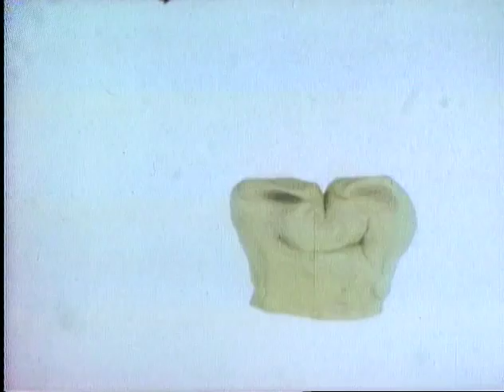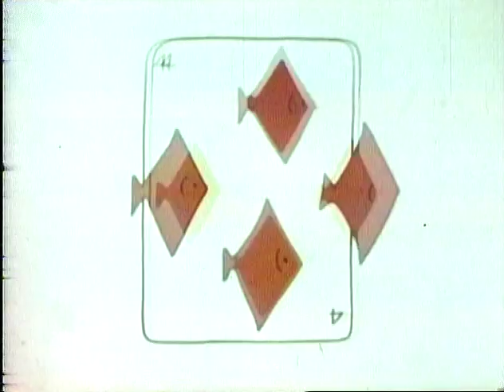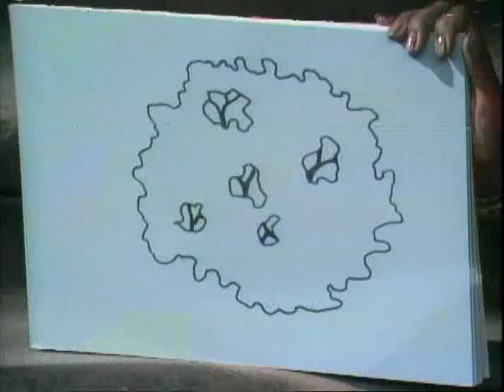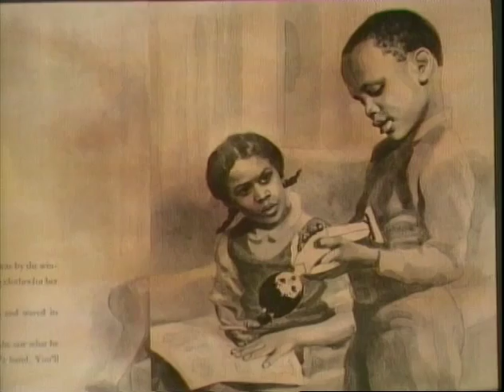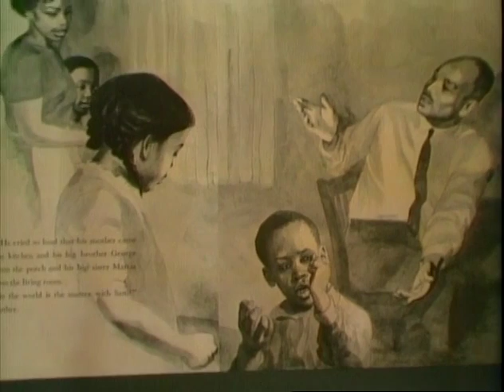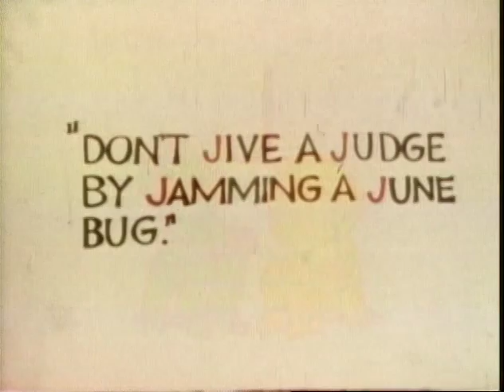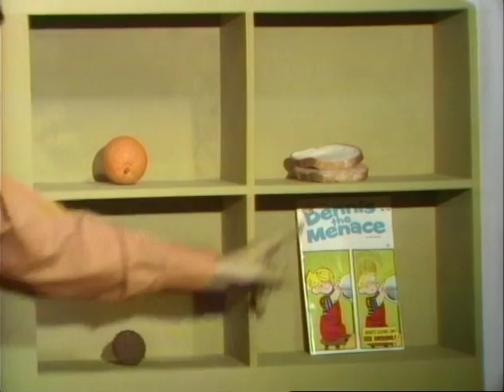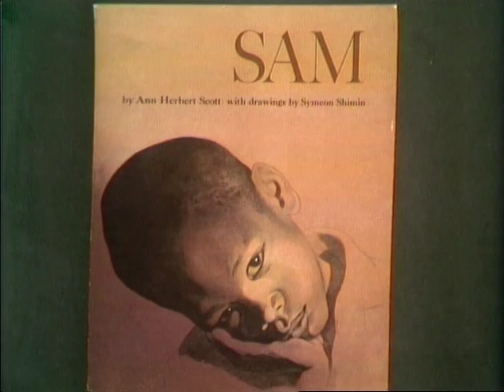Sesame Street - Episode 9 (1969)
The gang is looking for a lost cat and finding triangles everywhere in another full episode of the best darn kids show ever! This is Episode 9, originally broadcast on November 20, 1969. Before Big Bird (Caroll Spinney) developed a brain, apparently (he is embarrassingly obtuse here), and when Oscar (Caroll again) was continuing to grow limbs (he finally gets a rather large arm). CLICK ON SHOW MORE FOR INFO AND LINKS!

Repeats: Claymation S (Sam the Snake), Six Silly Sailors, Jazz #4 and #5, Counting Eggs and a Cookie, W for Worm, and Wanda the Witch.

Debuts: Four Blind Mice, Ernie's Football Chants, Ernie Gives Bert A Quiz, Ernie Writes A Story, Swinging Gibbon, and The J Commercial ("Don't jive a judge by jamming a junebug.").

Animal Antics: Other than the cat and kittens at the end, Bob feeds a Capuchin monkey.

Also, Bob plays One of These Things (food and a comic book, clothing and an orange, vehicle toys and a shoe), Buddy and Jim struggle with round and square window frames, and Gordon reads "Sam" by Ann Herbert Scott.

Finally, I have no sweet clue as to who's playing Mr. Cardwell, but I'm assuming he's a magician. Anyone recognize him?

Shameless Amazon Plug!

Sam (Hard Cover, Paperback)